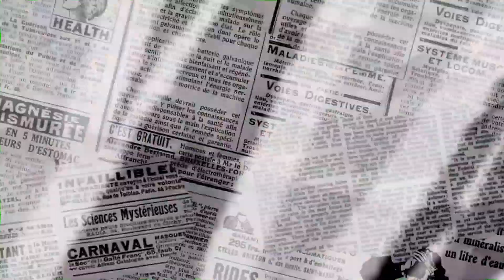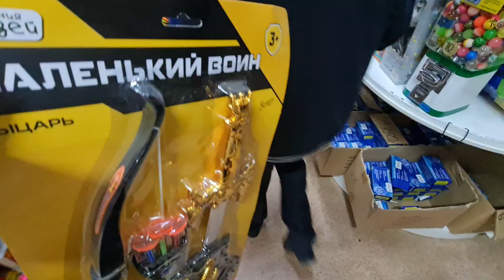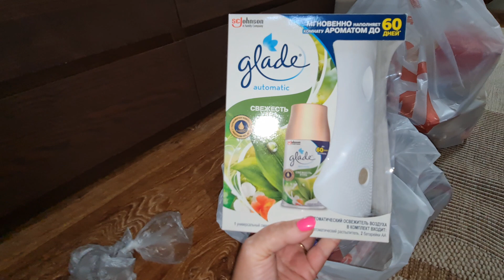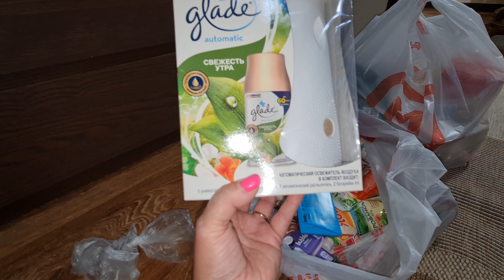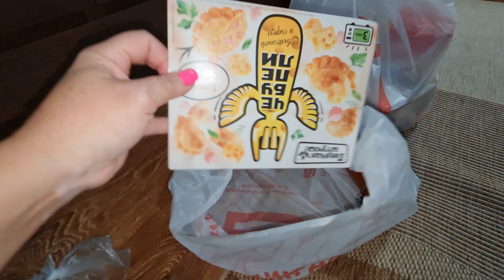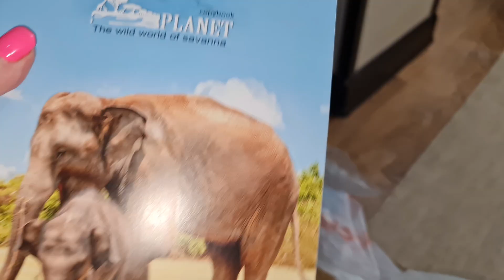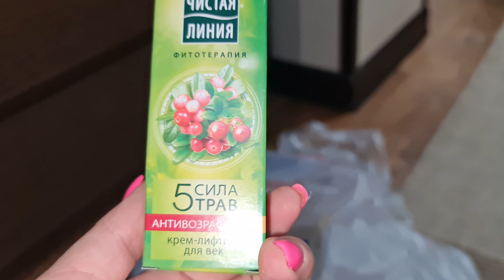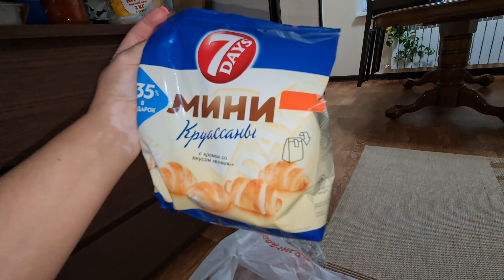НАЧАЛОСЬ/ ЗАБЫТАЯ ПОКУПКА ИЗ IKEA/ ПОКУПКИ ПРОДУКТОВ/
Приглашаю посмотреть  новый влог!
Мой инстаграм: tashaza009